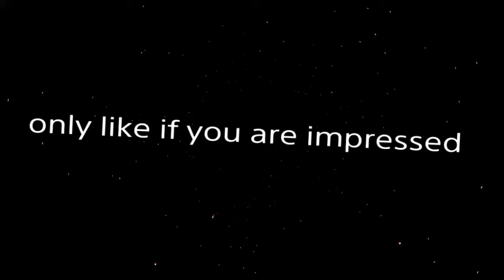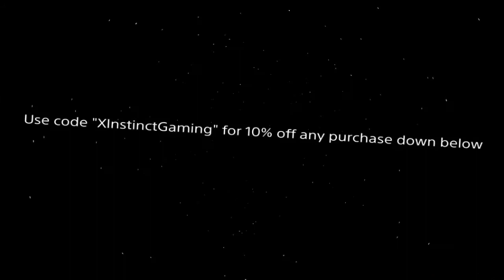Money 💵 (Fortnite Montage)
ChikkenSouup on All Socials(Instagram and Twitter)